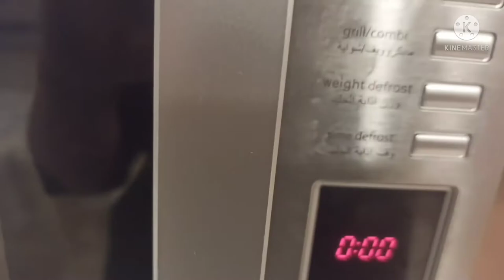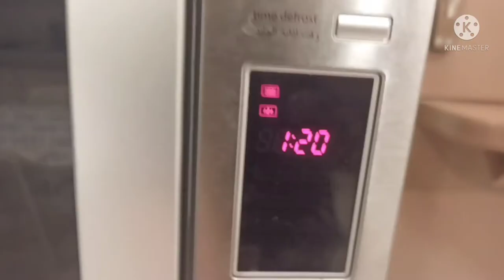2 TIPS FOR USING MICROWAVE OVEN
Hello guys bagong tips sa paggamit ng microwave sana makatulong at disclaimer po sa produktong nagamit for tutorial only